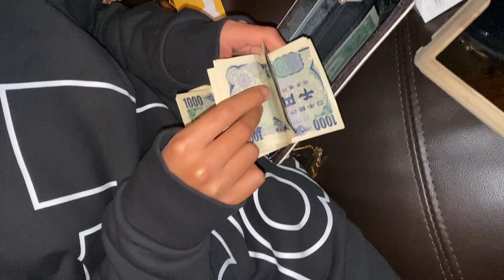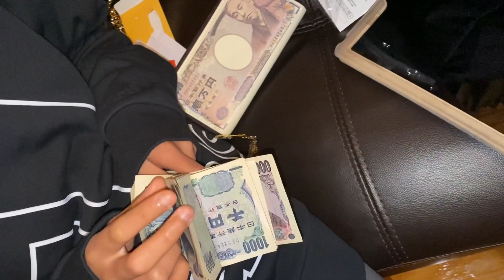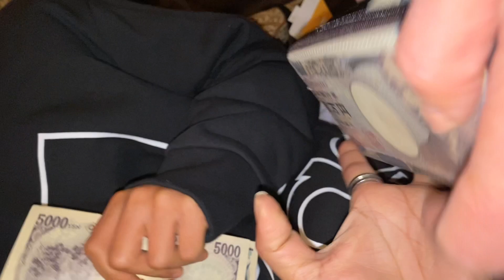let's eat Habhaban na😋